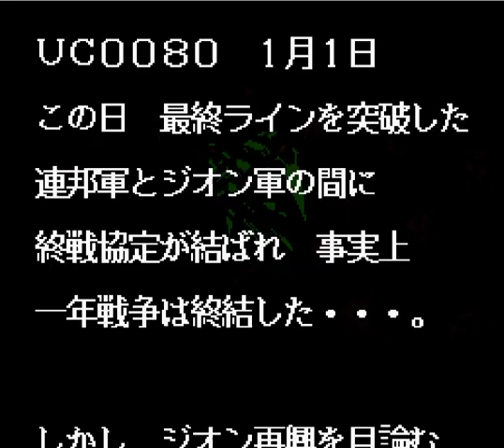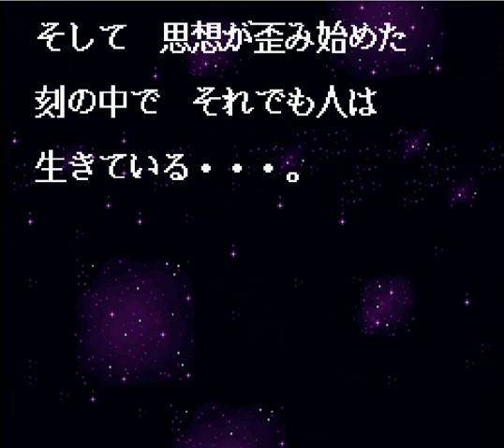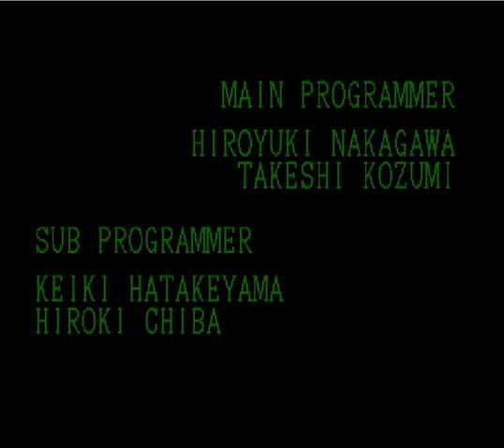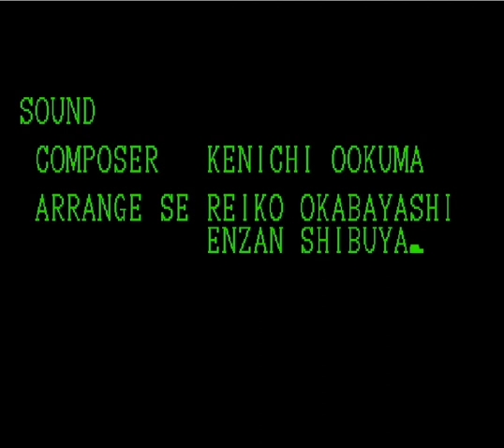▼ 悲劇！ガンダム試作2号機GP02で核バズーカを誤爆 [レトロゲーム実況 SFC ガンダムジェネレーション 1年戦争記 #04]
スーパーファミコンのガンダムジェネレーション１年戦争記の続きをプレイしていきます。
今回は1年戦争終結後のデラーズ紛争になります。
GP02やGP03などではマップ兵器が実装されており、核バズーカが特に強力です。
その核の攻撃範囲を確認しているときに、悲劇が起きました。なんと核バズーカを誤射してしまい、味方を巻き込む大惨事に。。。
それでも攻略はゴリ押しで進めていきます。